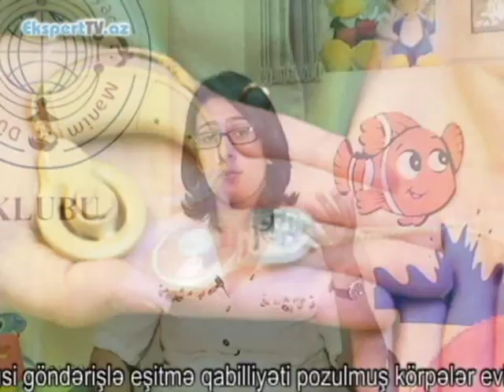Eşitmə və nitq problemi aşkarlandıqda kimə müraciət olunmalıdır?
Ekspert: Ülviyyə Novruzova